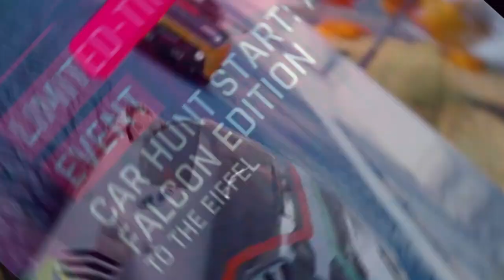asphalt9 Arash AF8 Falcon edition Car Hunt - Stock Italdesign Zerouno - 0:44:309 (-4.901s) laptime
[[ I did use similar way of driving with 1* cadillac cien concept as well ]]
below 0:44 seconds is possible with better driving
next time i will aim for it